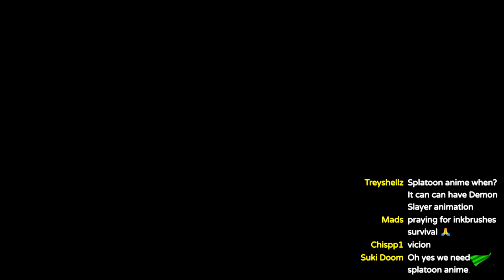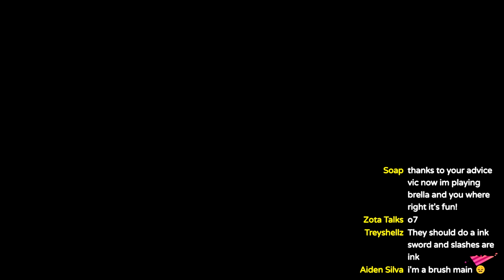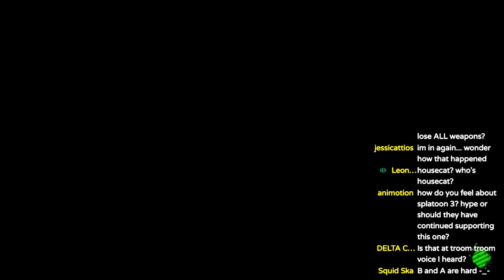INKBRUSH in C Rank Splat Zones | Splatoon 2 Nuzlocke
Disconnections, smurfs, and Splashdown failures... we're playing in C Rank Splat Zones and continuing my Splatlocke (Splatoon Nuzlocke) adventure. what better a place to play Inkbrush than Shellendorf Institute, right?